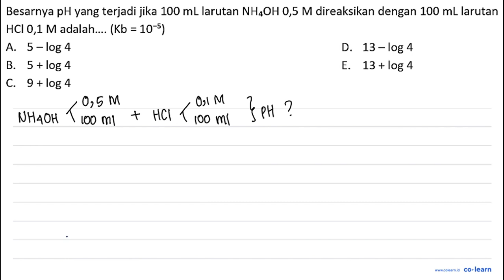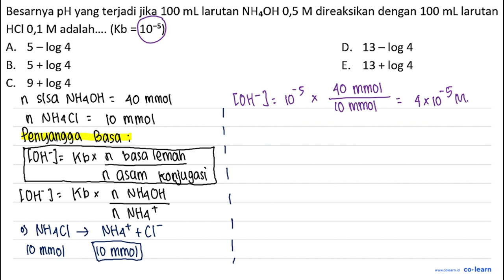Besarnya pH yang terjadi jika 100 ~mL larutan NH_(4) OH 0,5 M direaksikan dengan 100 ~mL la...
Besarnya pH yang terjadi jika 100 ~mL larutan NH_(4) OH 0,5 M direaksikan dengan 100 ~mL larutan HCl 0,1 M adalah. (Kb=10^(-5))
A.  5-log 4
D.  13-log 4
B.  5+log 4
E.  13+log 4
C.  9+log 4

Topik atau Materi: pH Larutan Penyangga - Larutan Penyangga - Kimia Fisik dan Analisis - Kimia Kelas 11 SMA -

00:00 : Bedah Soal
01:00 : Konsep, rumus dan pengertian pH Larutan Penyangga
01:18 : Langkah penyelesaian soal
02:30 : Jawaban akhir
03:00 : Penutup